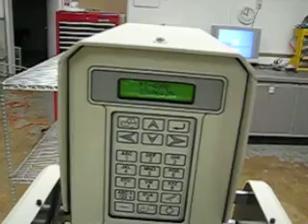Automated Packaging PI-4000 Printer Test 02-25-2013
PI-4000 under test on 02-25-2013. Manufactured by Automated Packaging.